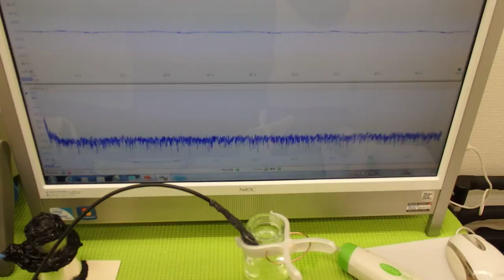超音波実験 Ultrasonic experiment （超音波システム研究所 ultrasonic-labo）